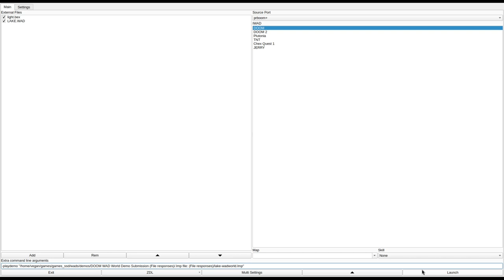DOOM 1 - LAKE.WAD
called "LAKEDOOM" in the /idgames FTP.
created by James Stewart on August 25th, 1995.
from the .txt file included with the WAD:
"Shortly after you managed to escape the clutches of Hell, you return to Earth
for some much needed rest and relaxation.  You retire to the perfect place- a quiet little lake
set in a small crater somewhere in the mountains of tibet.  No people, no unholy legions of
the damned, no distractions.  One early morning however, your yoga exercises are
interrupted strange sounds and explosions coming from that old abandoned temple that time
forgot on the other side of the lake.  It seems they're back.  So you grab up that chaingun
and four hundred rounds of ammo that "something" just made you bring along and set out to
make your lake a suitable vacation spot once more."